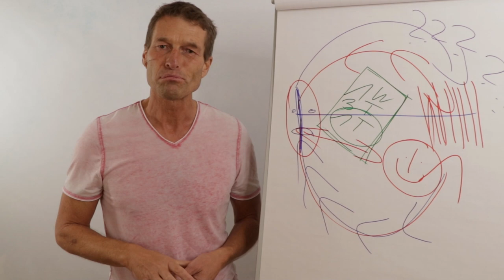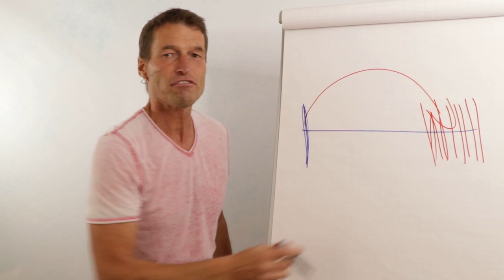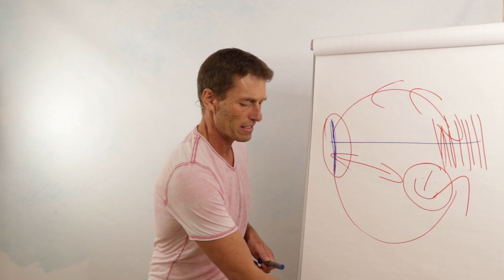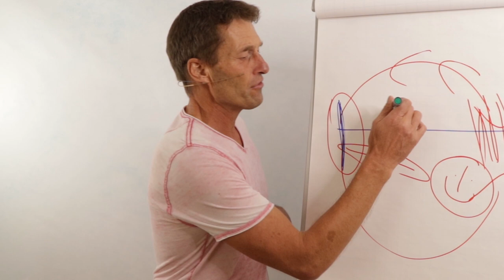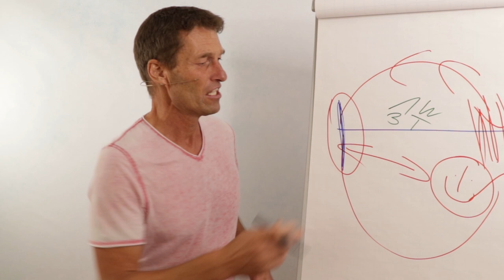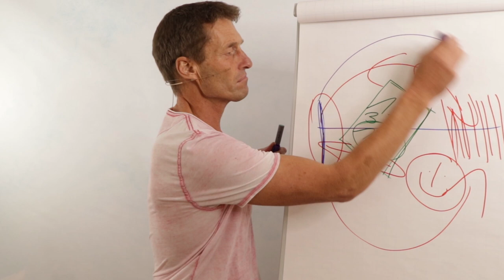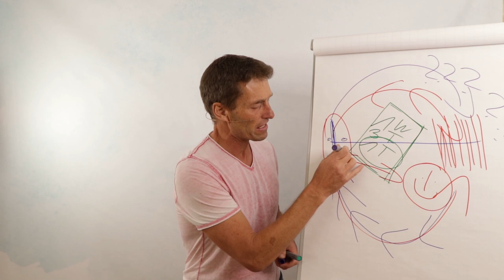Bin ich depressiv? Schlechte Stimmung loswerden. Schräger Trick funktioniert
Es gibt viele Lösungsansätze und Möglichkeiten. Dieser Tipp im Video kann dich echt weiterbringen. Viel Spaß mit diesem Video.

👍 Hier bekommst du mehr Montivation und Power.

ÜBER JOHANNES STARK:
Er ist Mental- und Business-Coach. Er sieht es als seine Mission und große Leidenschaft an, anderen Menschen den Weg zur Klarheit, der passenden Struktur und persönlicher Freiheit zu ermöglichen – und das schon seit über 20 Jahren! DAMIT DER FLUS IN DEINE RICHTUNG FLIESST